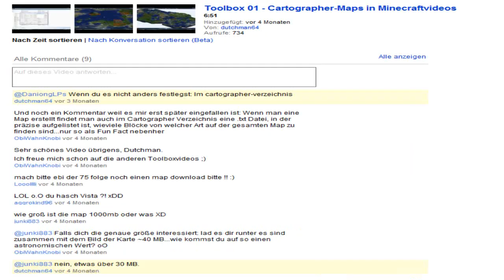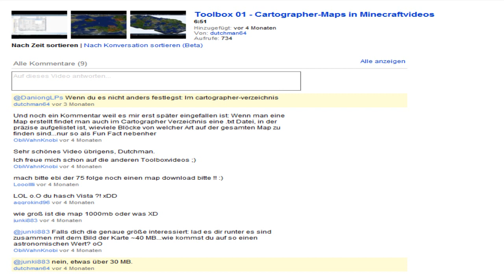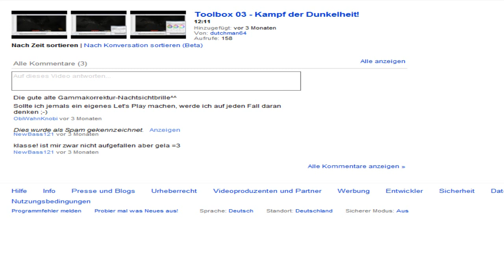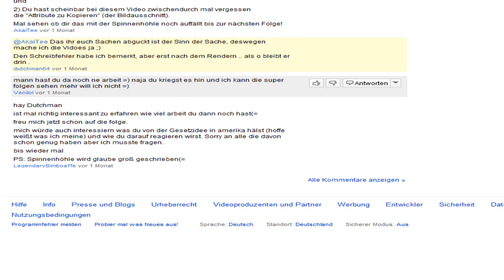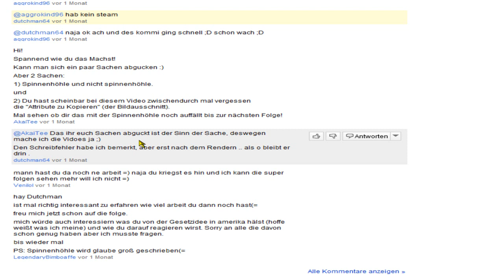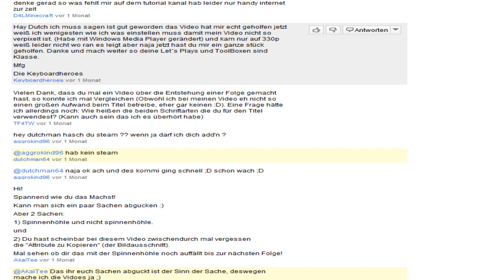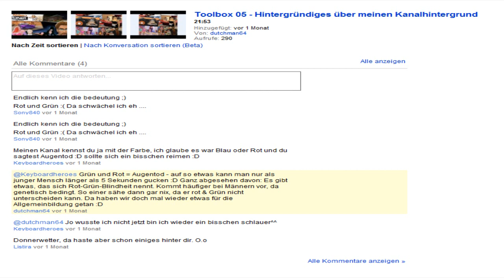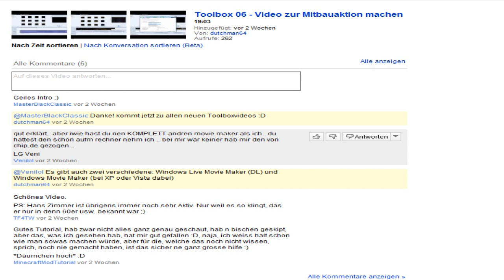Gute Zeilen - Schlechte Zeilen 19 - Die Toolboxvideos 1-6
Sie werden nicht immer so beachtet, wie sie es verdienen: Die Tollboxvideos. Dabei gebe ich hier Tips und zeige ein paar interessante Kniffe - nicht zuletzt wird hier auch die häufig gestellte Frage nach meinem Kanalhintergrund beantwortet.
Also haben sie auch ein eigenes "Gute Zeilen - Schlechte Zeilen" verdient.